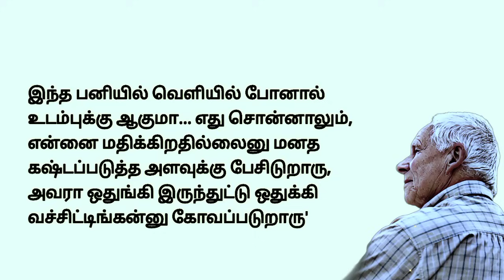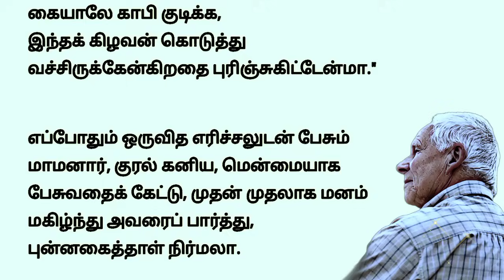மருமகளை வெறுத்த மாமனார் || படித்ததில்பிடித்தது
படித்ததில்பிடித்தது